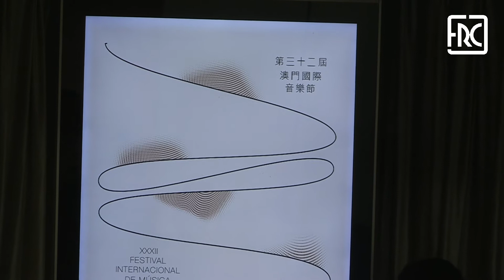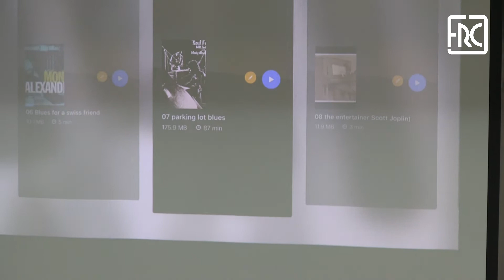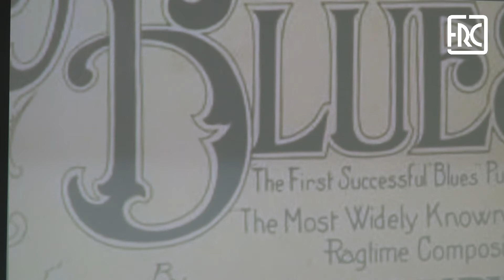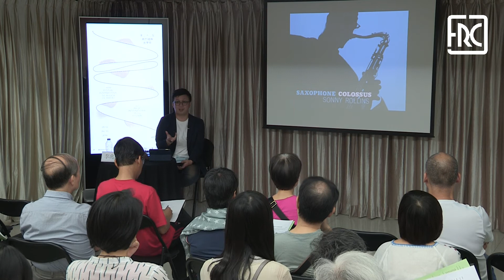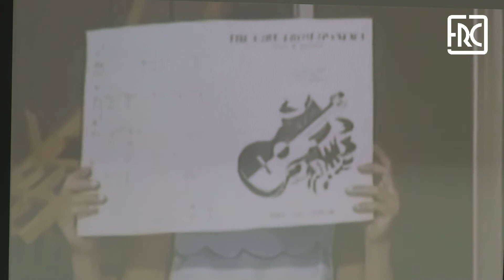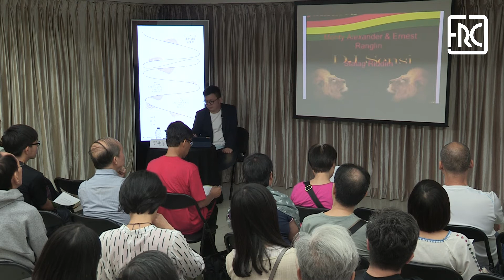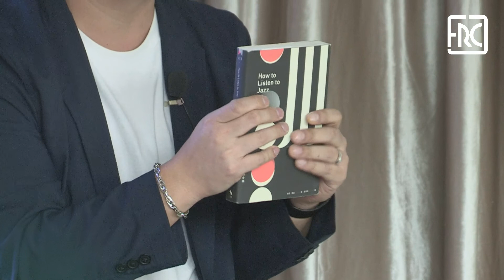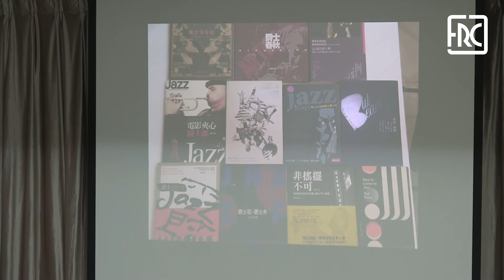2018.10.06 - FIMM Outreach Programme Talk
The Origin of Jazz and Latin America Focus